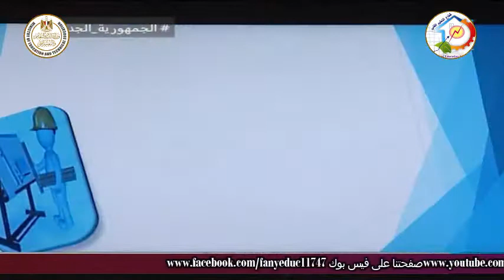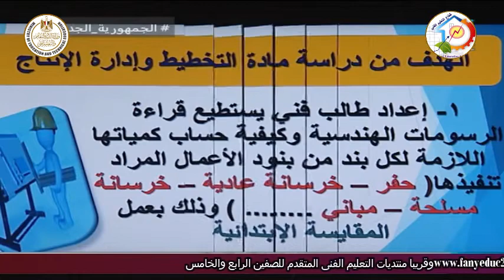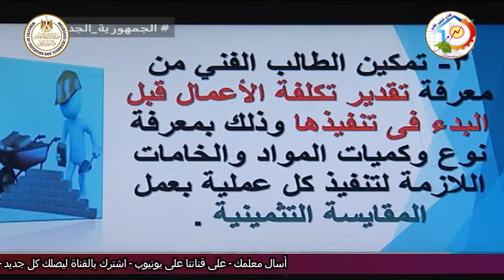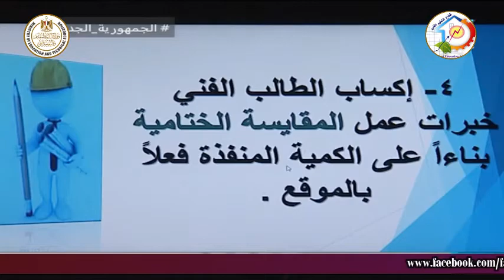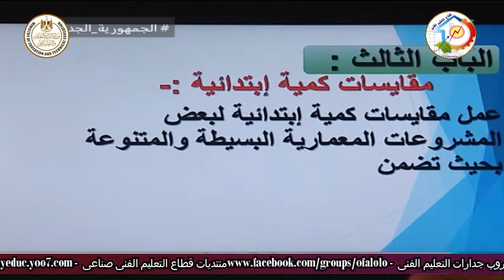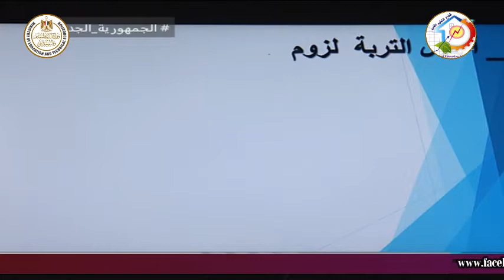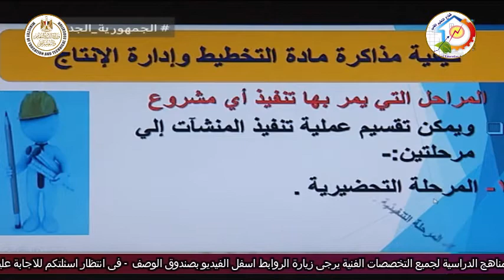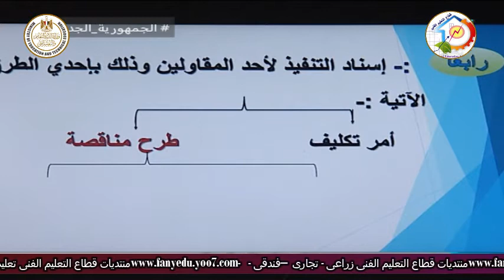التعليم الفنى - التعليم الصناعى - اعمال البناء - المواد الدراسية للصف الثالث - أ ناصر محمود